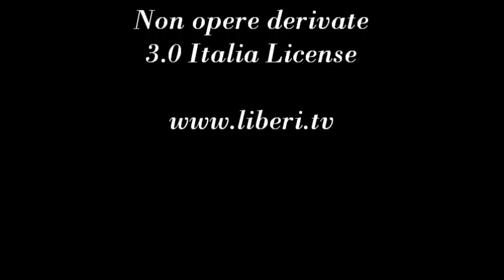Animale e Società - Quanto è Specista l'AntiSpecismo? Con Alessandra Colla e Giancarlo Calciolari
- Spazio Life 25 maggio 2012.
Dibattito con Alessandra Colla e Giancarlo Calciolari, a cura di Giovanna Devetag.

Nella puntata Alessandra Colla racconta il percorso culturale che l'ha portata all'antispecismo a partire dall'interesse per tematiche ecologiste.
Giancarlo Calciolari espone il suo punto di vista critico da "specista anomalo", ed entrambi esprimono il loro parere sulla più diffusa legittimazione delle pratiche speciste: quella che considera lo specismo come giusto e inevitabile in quanto inscritto nella "natura" dell'uomo e caratteristico di tutte le specie animali.

Alessandra Colla è Direttore Responsabile di Eurasia. Rivista di studi geopolitici